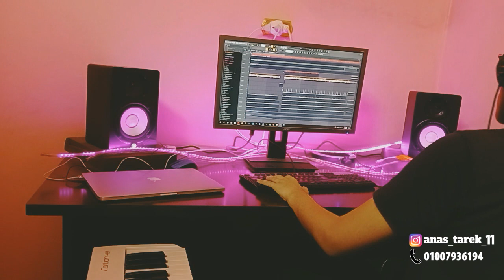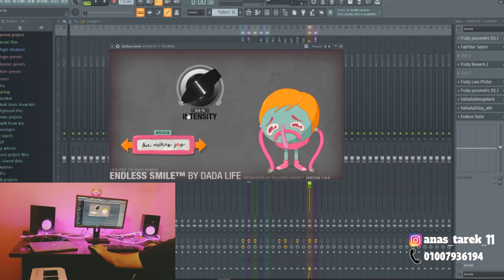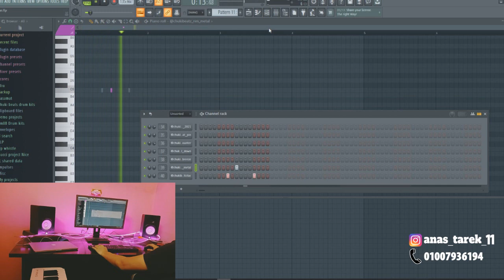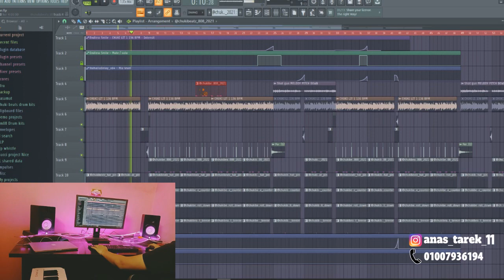ازاي تعمل لحن تراب احترافي How to make a professional trap beat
ازاي تعمل لحن تراب احترافي How to make a professional beat
DJ DEKO TUTORIALS
الالبوم Album Speed
او انستغرام INSTAGRAM
anas_tarek_11
Do.

كيف تصنع لحن راب احترافي على فروتي لوبس - YouTube
كيفية عمل لحن راب حزين اولد سكول من الصفر - YouTube
كيف تعمل بيت تراب بكل سهولة حتى لو متعرفش أي حاجة عن ...
كيف تعمل بيت تراب لـ ويجز؟ | HOW TO MAKE WEGZ TYPE ...
اجمل لحن راب أولد سكول رهيب نمط دسات قوي FREE Rap old ...
Trap Beats are EASY - YouTube
كيف اصنع لحن راب كامل من الصفر ببرنامج Fl Studio 20 - ...
How to Make TRAP BEATS • Beat Arrangement Tutorial
لحن راب جديد - لحن دريل عالمي 2021 - YouTube